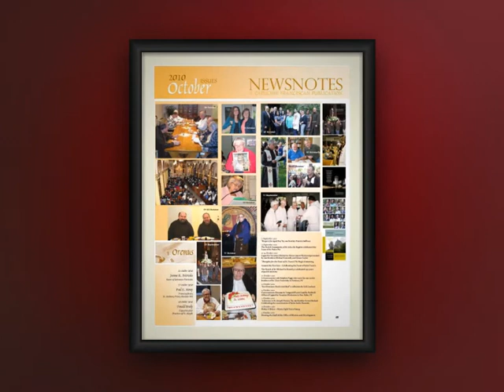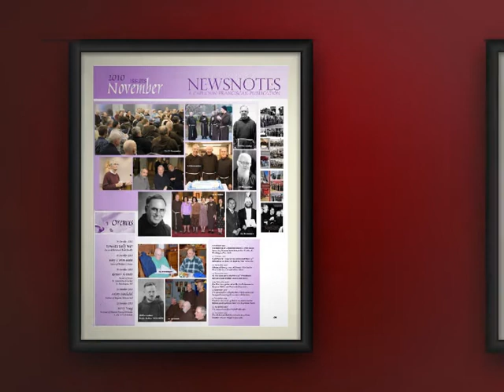Capuchin Franciscans Province of St Mary Year in Review